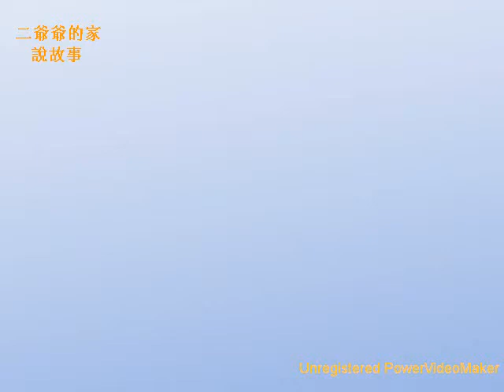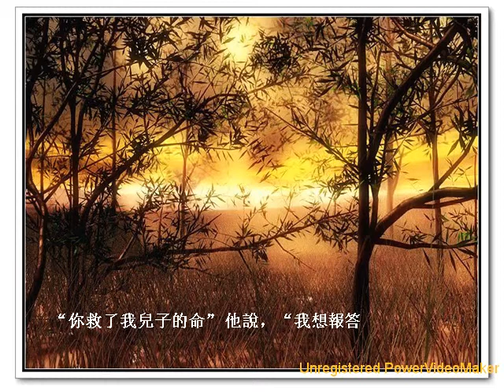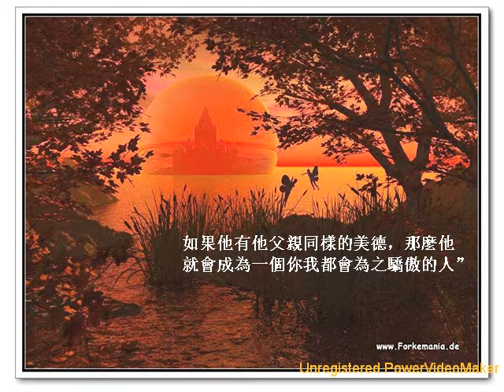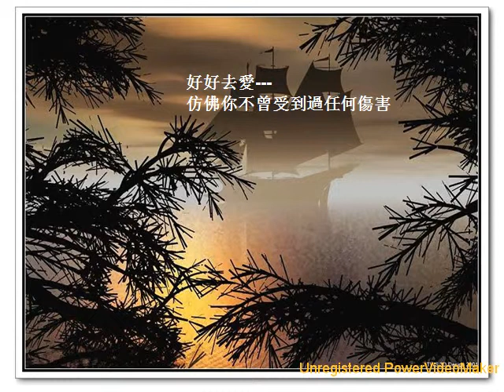投桃報李 01 08 15 09 wmv